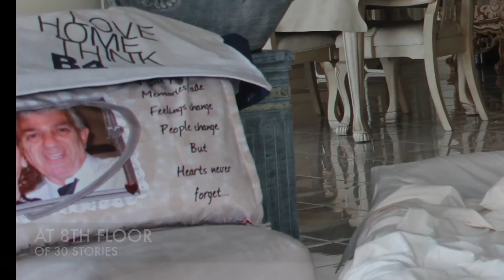PAUL MIFSUD SAM. Jnr.FATAI - MY FAMILY HOLIDAY -GOLD COAST- DAY 7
COOLANGATA TRIP   in  QLD